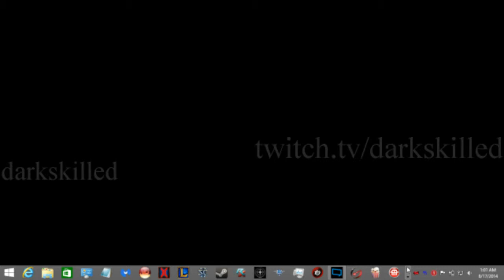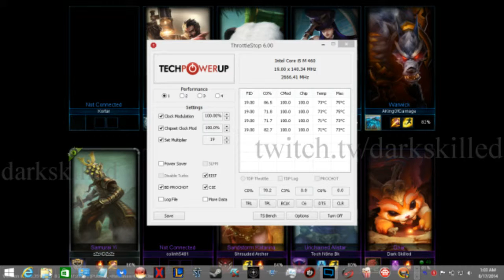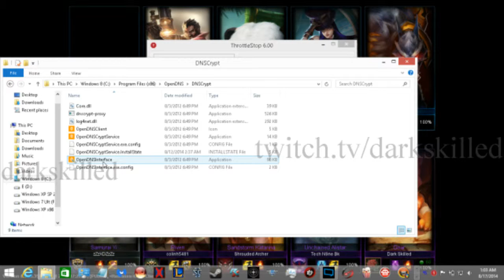Dark Skilled League of Legends Solo Que/Duo/Aram/Trolls/Trolling/Rolling/Balling/Swag/Give M - 1 / 4